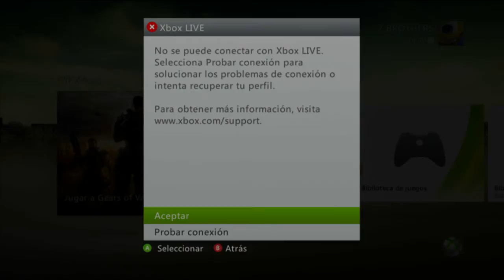Gears of War 3 Campaña completa parte 40